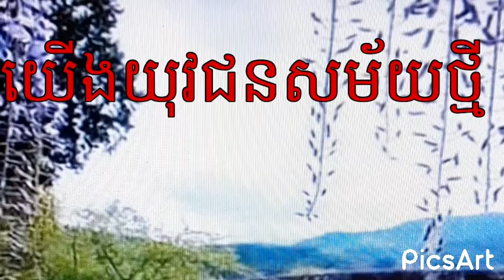យើងយុវជនសម័យថ្មី-[ រស់សំណាង+ ម៉ាយូរ៉ា ]ឆ្លងឆ្លើយ,លំនាំបទពីដើម